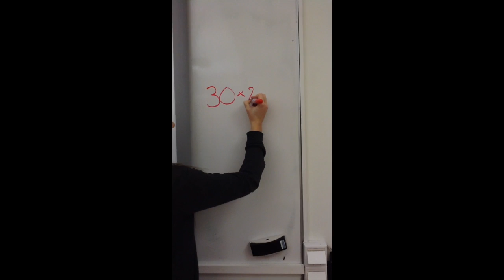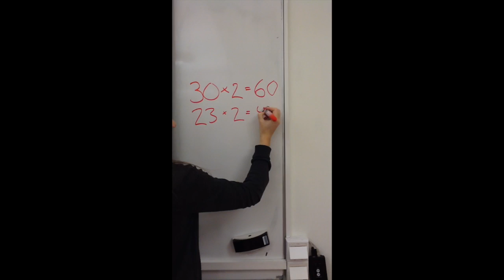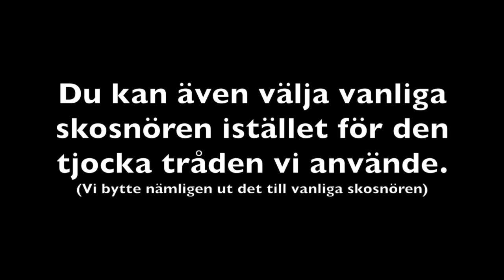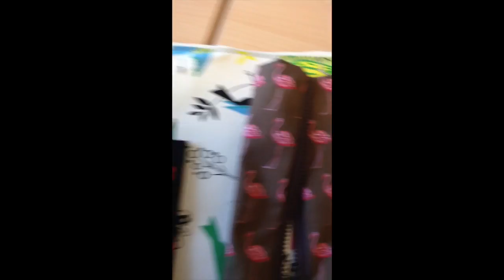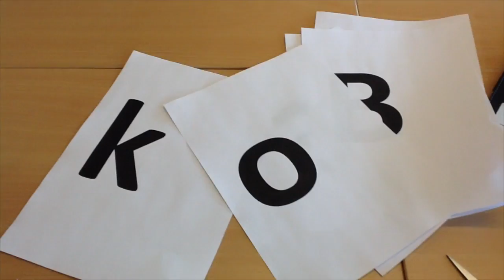Hur man gör en mjuk barnbok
Slöjvideo gjord av Emelie och Maxine, Åk 9, 2014